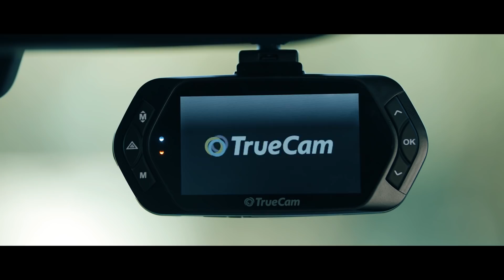Václav Pech radí - Je fajn nebýt na řízení sám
Vašek Pech je sedminásobný mistr ČR v Rally. Při závodech mu na sedadle spolujezdce dodává potřebný klid a informace o trati jeho navigátor Petr Uhel. Ani v běžném provozu ale Vašek nechce být při řízení sám. Chrání sebe i ostatní účastníky silničního provozu kamerou do auta TrueCam. Díky pravidelně aktualizované databázi radarů se Vašek na běžné silnici určitě nevyboduje.